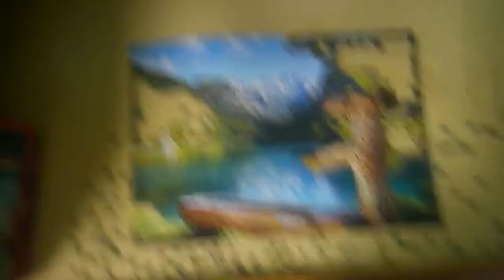1500 DARABOS PUZZLE KIRAKÁS #46